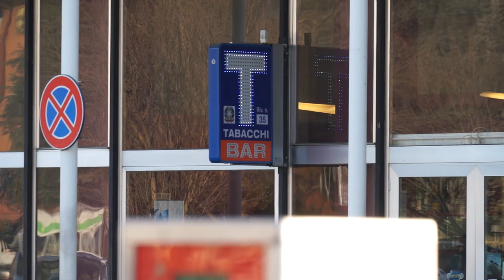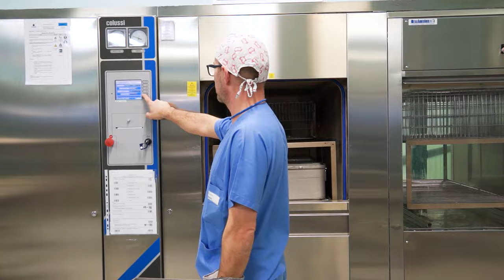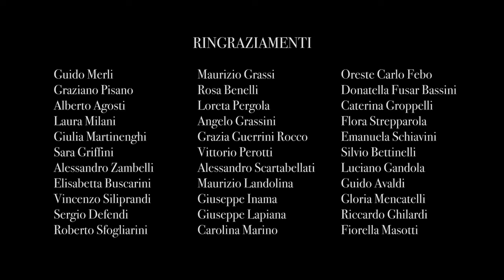H - l'ospedale di Crema - The Hospital of Crema [Documentary with English subtitles]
The life of an Italian hospital during one winter month. The doctors and nurses move frantically in the long corridors while the patients are waiting to know their destiny.

2018

Produced by Centro Galmozzi